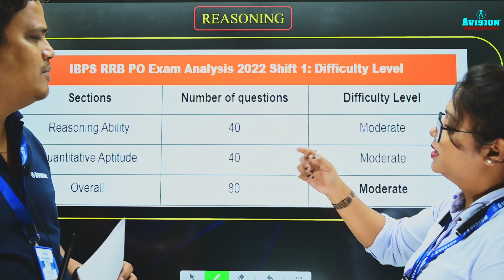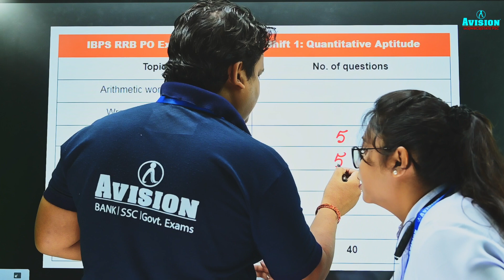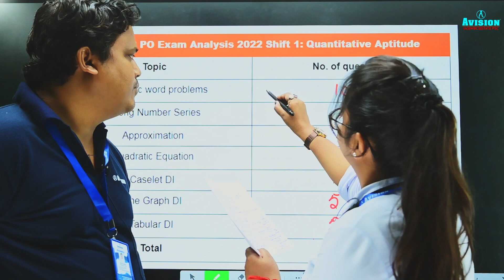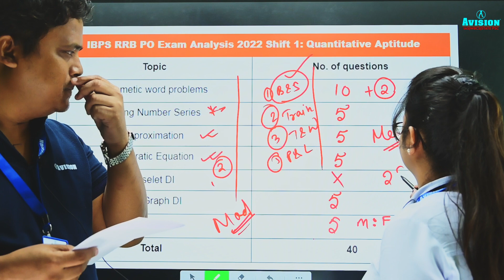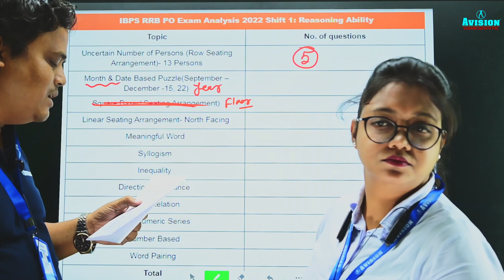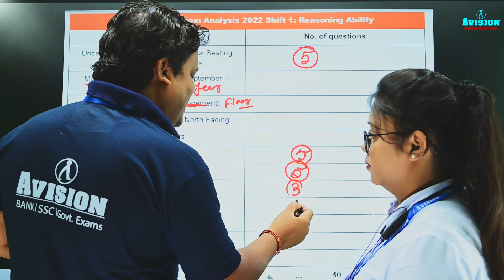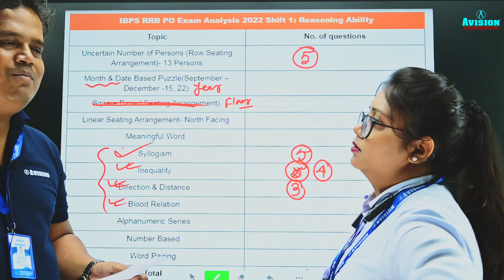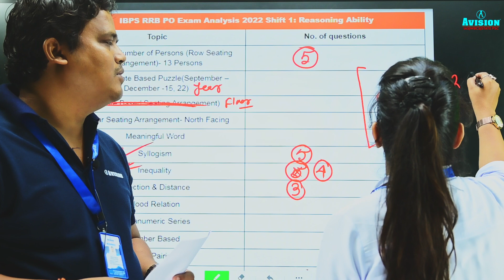Live Update:RRB PO Analysis 2023 | IBPS RRB PO 5th Aug 2023, 2nd Shift | Asked Questions I AVISION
Helpline number :-
➤आप हमें व्हाट्सएप भी कर सकते हैं।